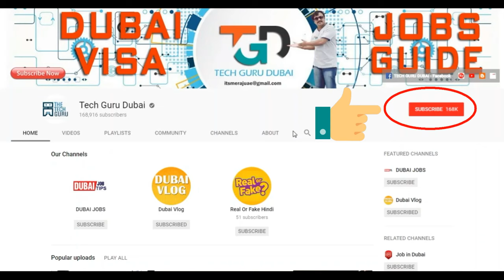Dubai Fines For Violating Precautionary Measures Covid19 | Hindi Urdu | Tech Guru Dubai Jobs